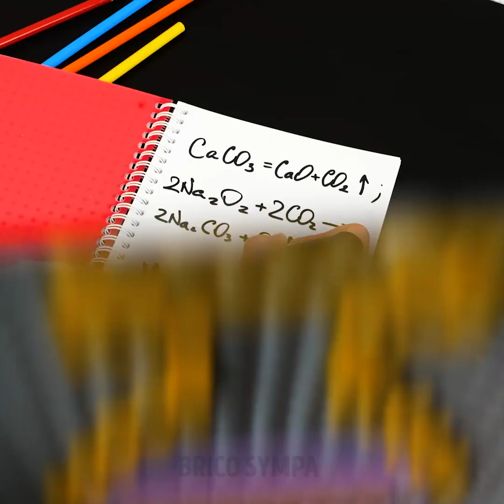28 IDÉES D'ASTUCES ET DE CRÉATIONS AVEC DE VIEUX JOUETS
Horodatage :
02:10 Support pour papier toilette
07:23 Accessoire DIY pour se masser le dos
08:05 Sac à dos DIY
10:42 Poignées à partir de vieux jouets
11:06 Serre-livres